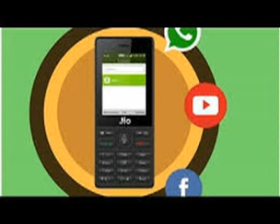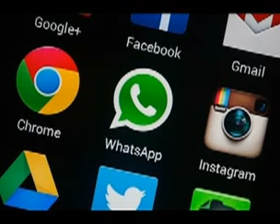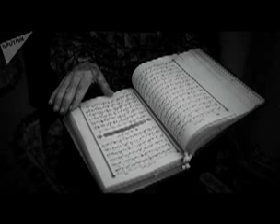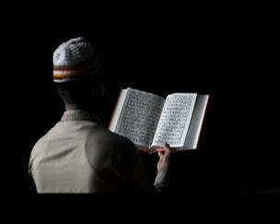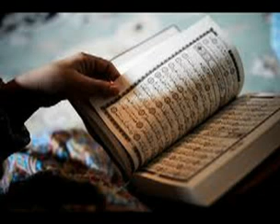Ben'Omar DIENG di wakh ci waa WhatsApp-Facebook-YouTube- ...